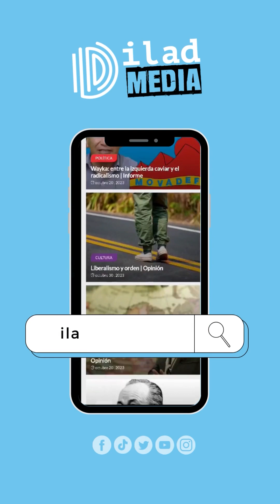🫵 ACTIVISMO POLÍTICO y los tontos útiles: ¿nadie sabe para quién trabaja?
Columna✍ | Emil Oberto-Besso, jefe de prensa, detalla sobre la pequeña manifestación que se desarrolló este último sábado contra Dina Boluarte, el Congreso y la Fiscalía. 📣 A su consideración, las decenas de jóvenes que participaron, convocados por Wayka y Nuevo Perú, solo funcionan como "tontos útiles" para las personas de poder, quienes buscan un gran beneficio de este enfrentamiento entre instituciones. 🧐